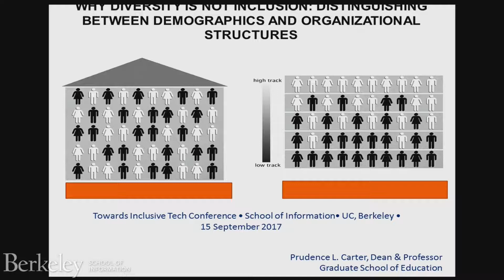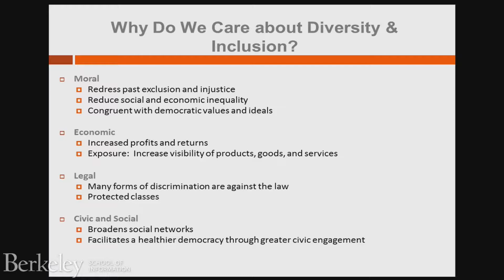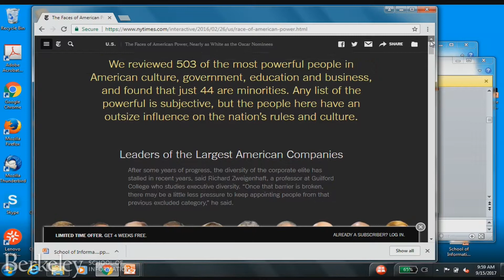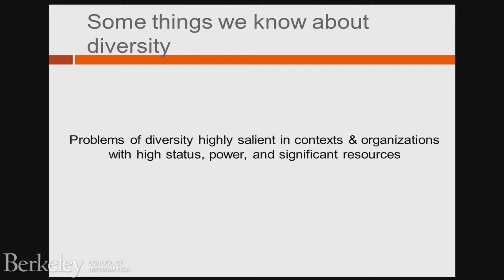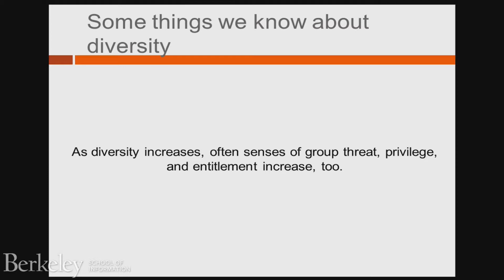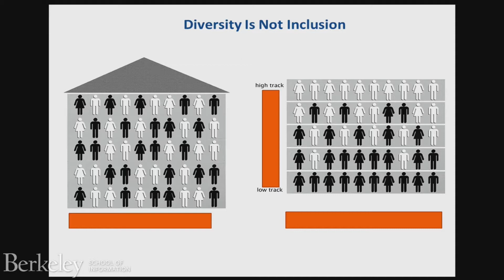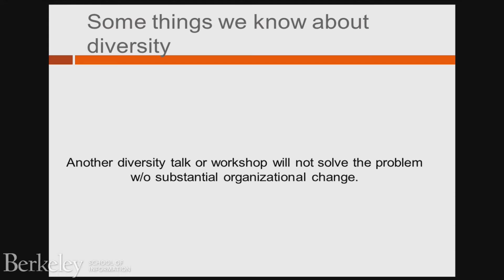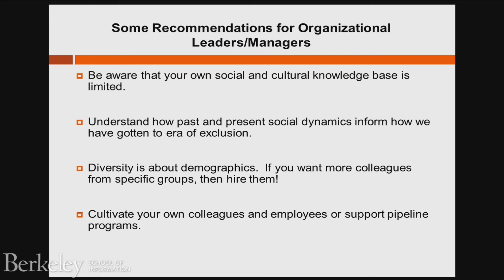Why Inclusion Is Not Diversity: Distinguishing Between Demographics and Organizational Structures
Dean Carter will discuss why “equal opportunity” has become a mantra in U.S. society but how diversity efforts still fall short of this goal.  While studies show the powerful effects of diversity on innovation and creativity, it is neither inclusion nor integration. Carter will argue why diversity is necessary but insufficient for achieving equity and inclusion. Even in diverse educational and work environments, everyday organizational practices can often unwittingly perpetuate isolation, social exclusion, and limited mobility. Carter will ask us to consider what it will take to create vibrant, inclusive professional and educational organizations that yield significant contributions from all represented groups and that have the potential to reduce social inequality.

Prudence Carter
Dean and Professor
UC Berkeley Graduate School of Education

Prudence L. Carter is Dean and Professor of the Graduate School of Education at the University of California, Berkeley.  Dr. Carter’s research agenda focuses on causes of and solutions to enduring social and cultural inequalities among social groups, especially in education and schooling. Specifically, she examines academic and mobility differences influenced by the dynamics of race, ethnicity, class, and gender in the U.S. and global society. Her expertise spans issues of youth identity and educational well-being; urban poverty; social and cultural inequality, and the sociocultural and organizational contexts of schools.

Dr. Carter is the author the award-winning Keepin’ It Real: School Success beyond Black and White (2005), and Stubborn Roots: Race, Culture, and Inequality in U.S. & South African Schools (2012) and co-editor of Closing the Opportunity Gap: What American Must Do to Give Every Child an Even Chance (2013), all published by Oxford University Press, along with numerous articles and book chapters.  She is an elected a member of the National Academy of Education, the Sociological Research Association, and a Fellow of the American Educational Research Association (AERA).  She also serves on the Board of Trustees for the William T. Grant Foundation where she chairs the Program Committee.